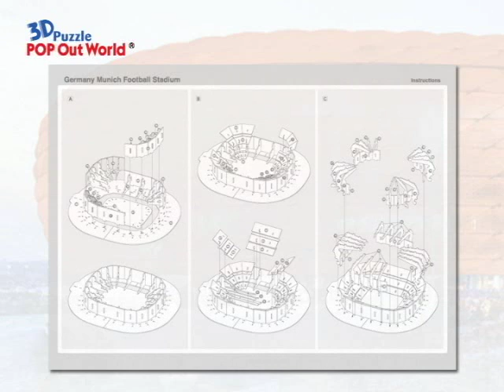SCHOLAS 3D PUZZLE Germany Munich Football Stadium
SCHOLAS 3D PUZZLE POP OUT WORLD  Germany Munich Football Stadium ARCHITECTURE MODEL DIY EDUCATIONAL TOY